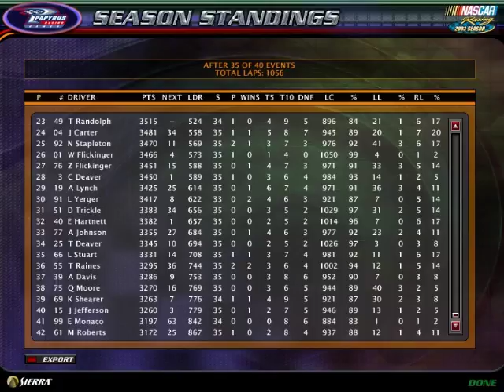Sunoco Smithfield GN Series Season 3 Race 35 Winn Dixie 500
30 Laps

Season 1 Winner-Dunn LaPradd

Starting Lineup
94 Jesse Turner (Olds) (R)
09 Joshua Michaels (Pontiac) (R)
02 Chris Dettmering (Olds) (R)
3 Cole Deaver (Chevy) (R)
86 Annie Thomas (Olds) (R)
76 Zack Flickinger (Chevy) (R)
59 Zachary Fitzwater Sr. (Ford) (R)
55 Tony Raines (Olds) (R)
39 Andrew Davis (Chevy) (R)
48 Eric Powers (Pontiac) (R)
42 Kyle Matthews (Pontiac) (R)
32 Lauren Carson (Pontiac) (R)
85 Lori Barnett (Ford) (R)
75 Quinten Moore (Pontiac) (R)
53 Jasper Konda (Pontiac) (R)
49 Tim Randolph (Chevy) (R)
25 Tyler Deaver (Chevy) (R)
01 William Flickinger (Ford) (R)
77 Andrew Johnson (Ford) (R)
61 Michelle Roberts (Chevy) (R)
40 Emmanuel Hartnett (Chevy) (R)
16 Keith Stevens (Ford) (R)
00 Alex Gray (Chevy) (R)
91 Lorraine Yerger (Chevy) (R)
79 Savannah Redden (Ford) (R)
17 Michael Anderson (Chevy) (R)
15 Joe Jefferson (Ford) (R)
14 Jasmin Acosta (Olds) (R)
24 Charles Sandfer (Chevy) (R)
99 Eric Monaco (Chevy) (R)
98 Ellen Carson (Chevy) (R)
95 Daniel Voyles (Olds) (R)
66 Lewis Stuart (Pontiac) (R)
51 Dale Trickle (Chevy) (R)
38 Josh Anderson (Ford) (R)
19 Annie Lynch (Ford) (R)
92 Nathan Stapleton (Chevy) (R)
69 Kev Shearer (Ford) (R)
04 Justin Carter (Chevy) (R)
52 Matt McIntire (Ford) (R)
03 Lauren Keith (Chevy) (R)
41 Kat Tellier (Ford) (R)